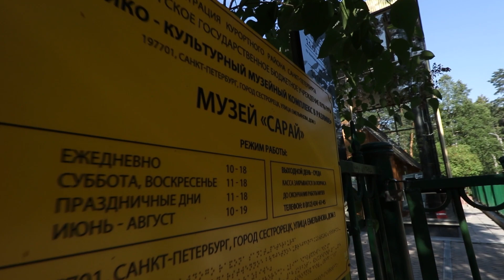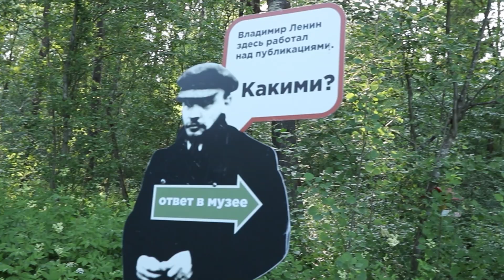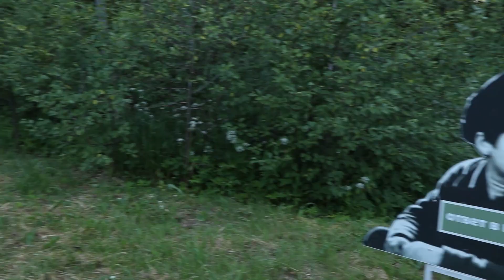Где скрывался Ленин летом 1917 года?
Мы отправились на станцию Разлив, в городе Сестрорецк, чтобы показать вам места, где Ленин скрывался от временного правительства летом 1917 года. Мы покажем вам как сарай, так и шалаш. Кроме этого ответим на вопрос приезжал ли Сталин навестить Ленина в Разлив.

Наши видео выходят только благодаря вашей поддержке!